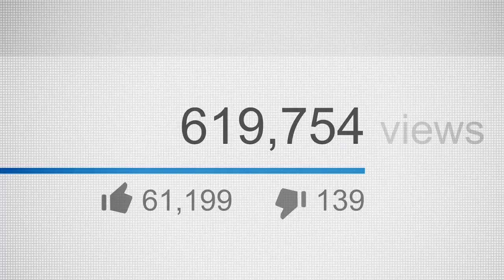O2L FOREVER FULL MOVIE TRAILER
movie is available for pre order at o2lforever.com

release date in june 23rd